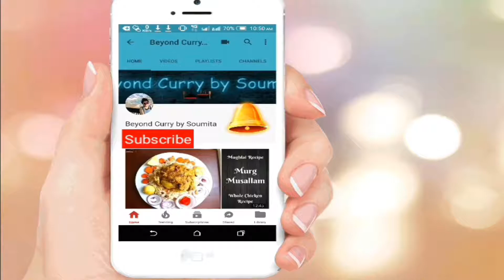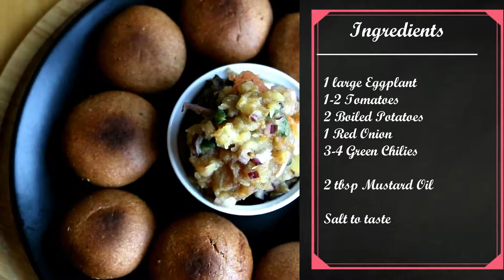Bihari Baigan Chokha Recipe | Chokha Bati | Roasted Eggplant Recipe -Taste of Bihar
Baigan Chokha or Chokha Bati is very famous staple dinner side dish recipe which generally served with Litti (bread/see previous video). Chokha is a very healthy side dish which is made with roasted eggplant, tomatoes and boiled potatoes topped with mustard oil. Litti Chokha is a everyday healthy food in Bihar.
Litti chokha comes under top 5 Bihari traditional food.
Do check my Litti Recipe
Bihari Recipe:

Happy Eating